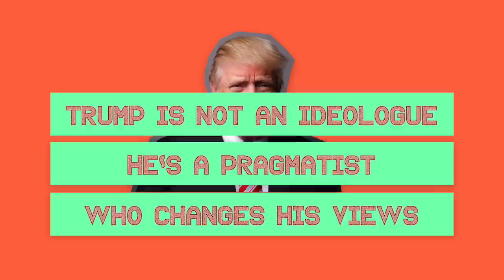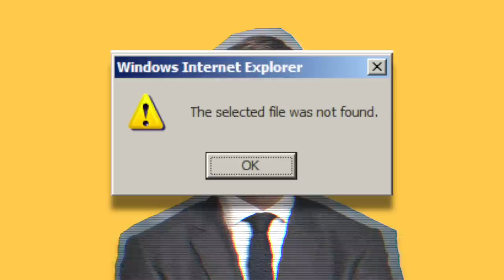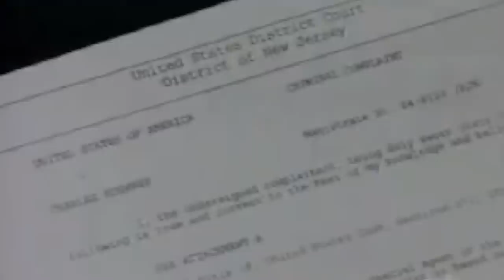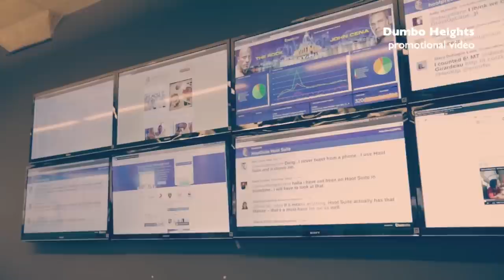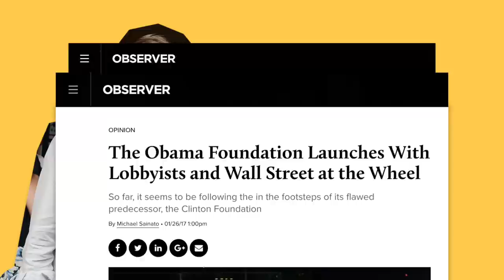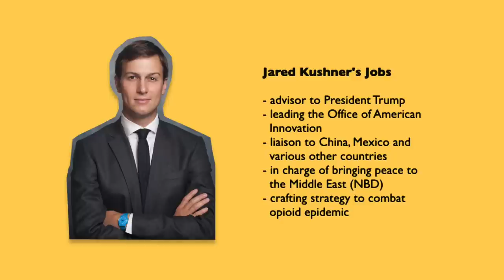What Does Jared Kushner Believe?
MUSIC